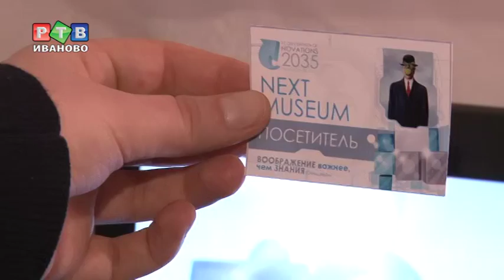Школьники заглянули в будущее